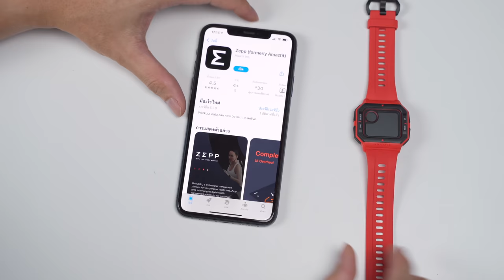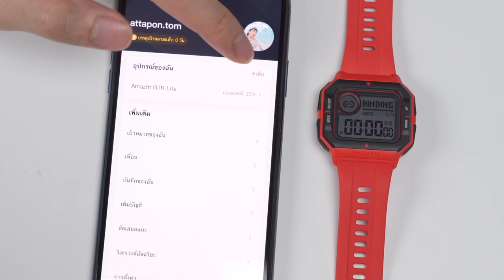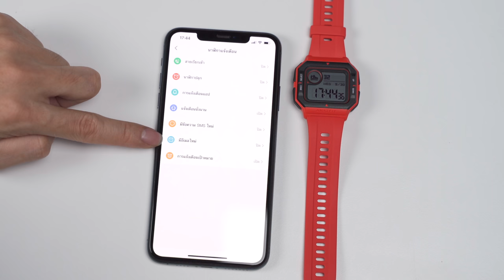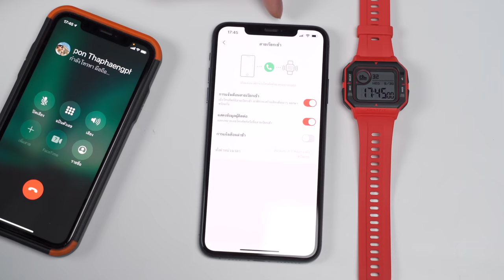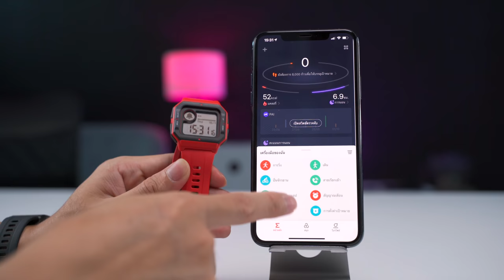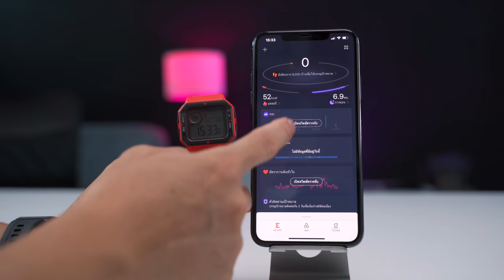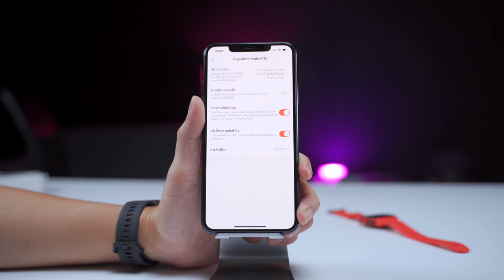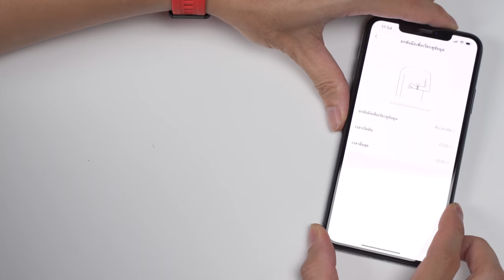รีวิว Amazfit Neo สมาร์ตวอร์ชสไตล์ Retro ฟังก์ชันทันสมัยในค่าตัว 1390 บ. พร้อมสอนวิธีใช้งาน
📍 ฟีเจอร์เด่น
- ดีไซน์ย้อนยุคลุค ปี 90s กับหน้าตาที่คุ้นเคยแต่จัดฟังก์ชันของสมาร์ตวอชสมัยใหม่มาให้
- หน้าจอ  Always On Display พร้อมความสามารถยกแขนเพื่อเปิดข้อมูล
- รองรับการออกกำลังกาย การวิ่ง, เดิน, ปั่นจักรยาน
- ตรวจจับการเต้นของหัวใจและติดตามการนอน
- แจ้งเตือนต่าง ๆ เช่น การโทร, แอปพลิเคชัน, เตือนนั่งนานเกินไป
- มาพร้อมระบบกันน้ำ 5atm ใส่ว่ายน้ำ, อาบน้ำ ได้
- แบตเตอรี่ใช้งานได้นาน 28 - 37 วัน (ขึ้นอยู่กับฟังก์ชันที่เปิดด้วย)

- ยี่ห้อ Amazfit
- รุ่น Neo
- โมเดล A2001
- ผลิตโดย Anhui Huami Information Tecnology Co., Ltd. (แบรนด์ลูก Xiaomi)
- Bluetooth 5.0
- รองรับ iOS 10 และใหม่กว่า,​ Android 5.0 และใหม่กว่า

มี 3 สีให้เลือก สีดำ, สีเขียว, สีส้ม

Shopee : Thaimall
Line : @thmall_thailand